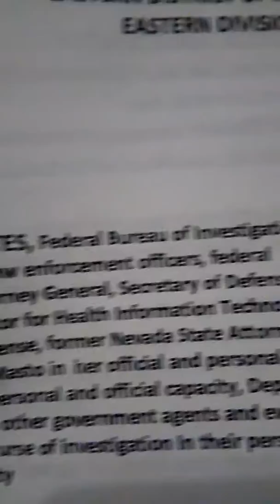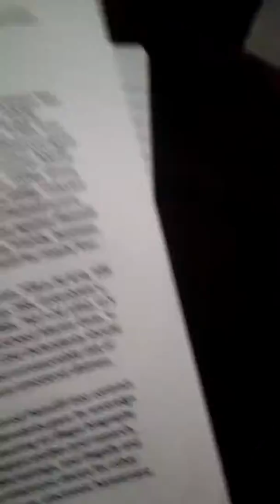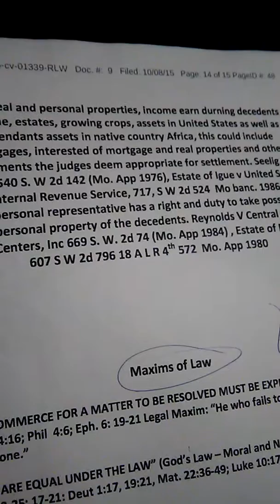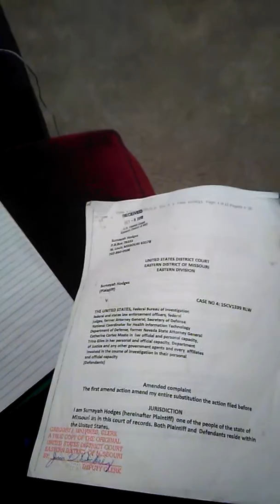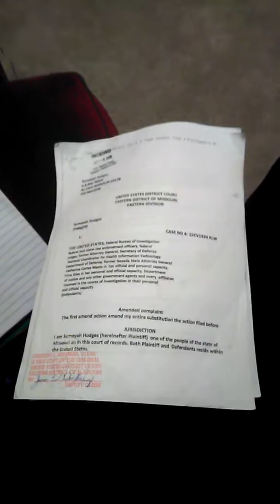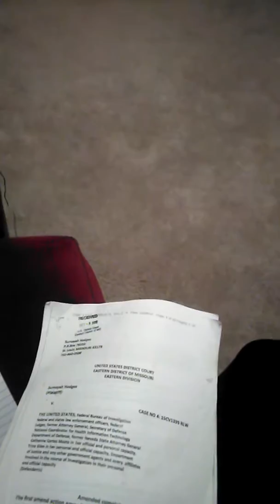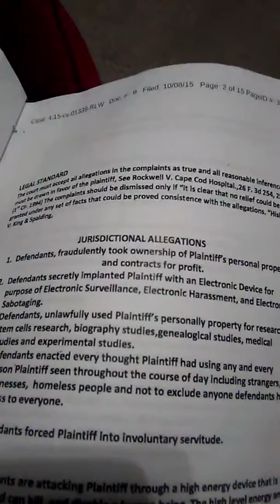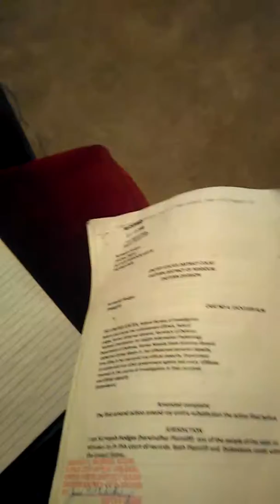Sumayah Hodges v United States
Complaint filled with the Eastern District Court of Missouri 4 15CV1339 RLW stamped Oct. 8, 2015